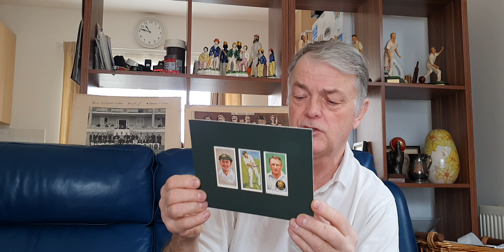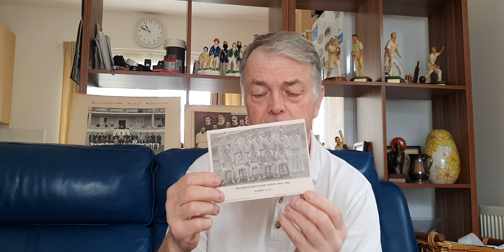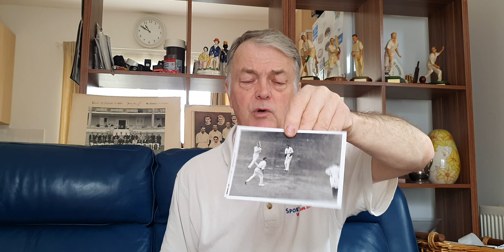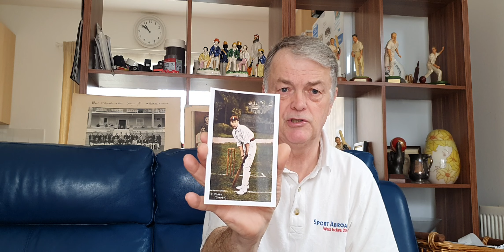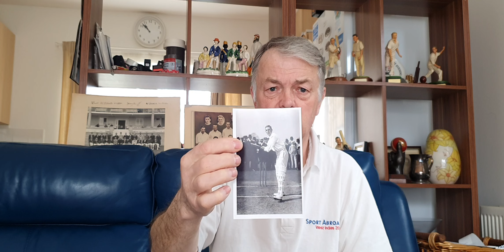Vernon Royle and much more.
talking about this weeks arrivals and much more.